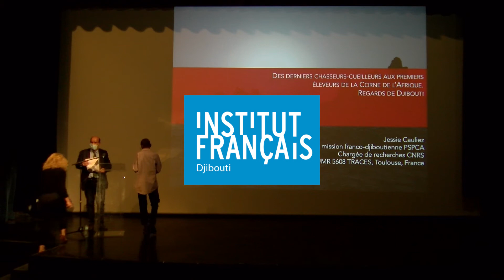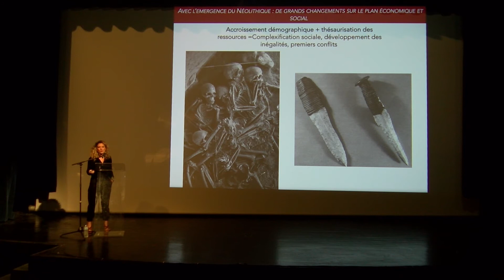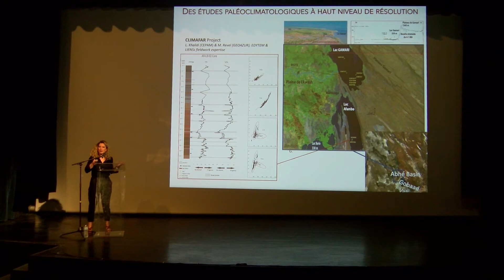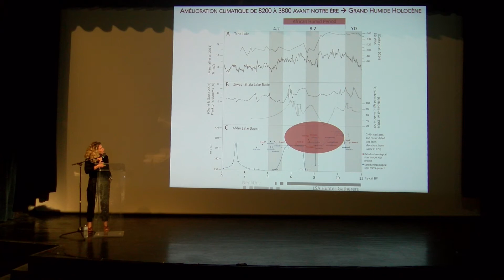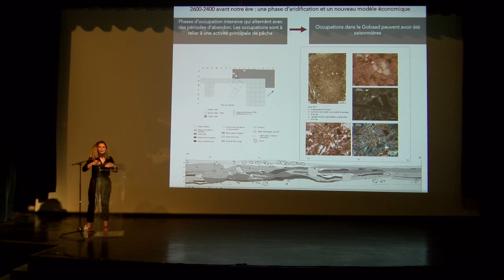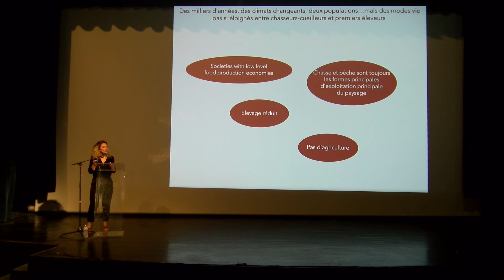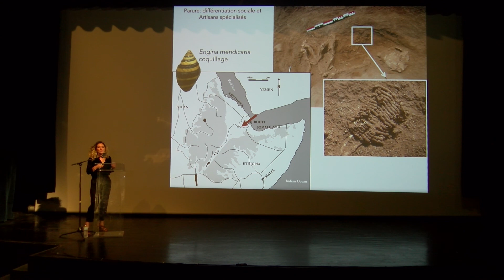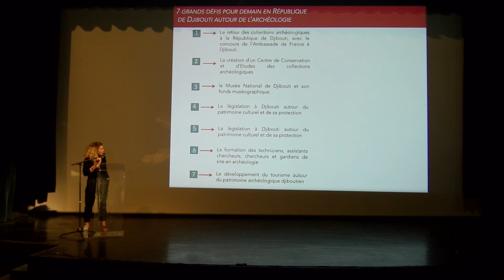[CONFÉRENCE D'ARCHÉOLOGIE] Regards de Djibouti par Dr. Jessie Cauliez, Chargée de recherches au CNRS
La conférence "Des derniers chasseurs-cueilleurs aux premiers éleveurs dans la Corne de l’Afrique. Regards de Djibouti." à été donné le 19 janvier 2021 à l'Institut Français de Djibouti. Ces recherches archéologiques à Djibouti sont le fruit d’une collaboration entre l’équipe d’archéologues français et l’Institut de Recherches Archéologiques et Historiques du CERD depuis plusieurs années.

Toutes les infos sur nos prochaines conférences sur Facebook et notre site internet